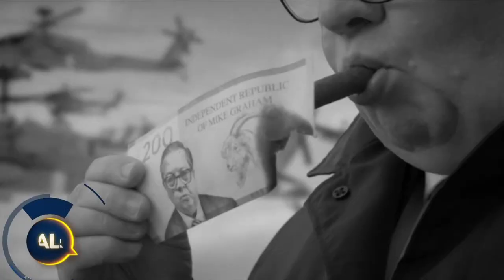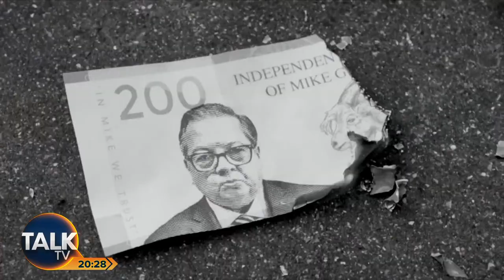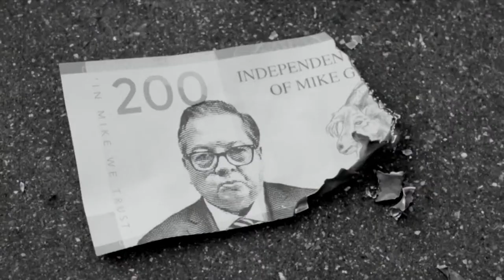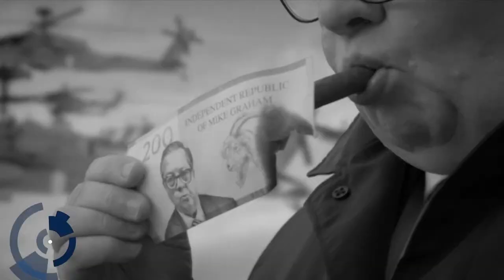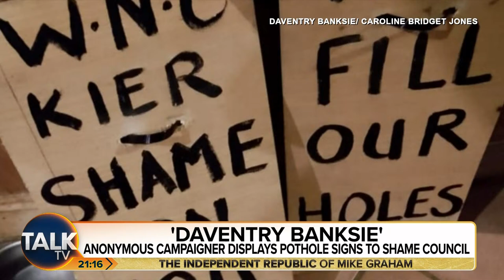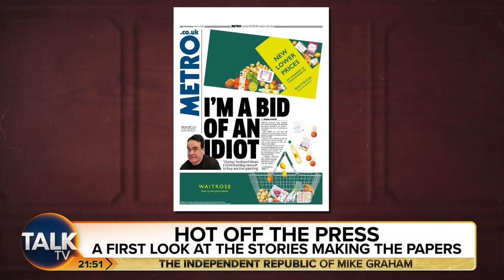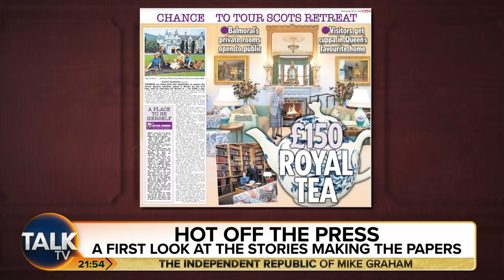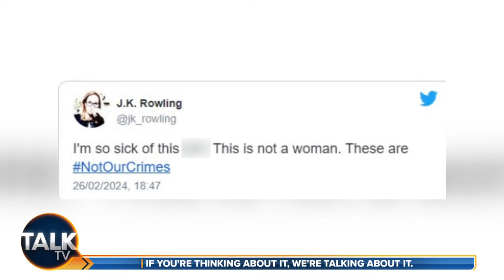The Independent Republic of Mike Graham with JJ Anisiobi | 02-Apr-24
A full-throttle run through the day's breaking news with the King of Common Sense. Join JJ Anisiobi in for Mike Graham from 8pm-10pm.